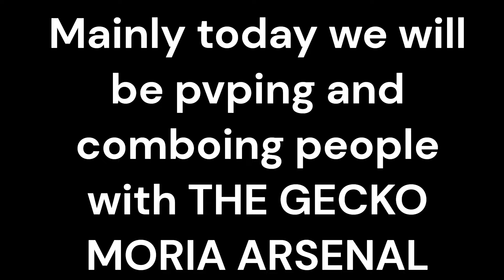I Became GECKO MORIA for a DAY in Blox Fruits...